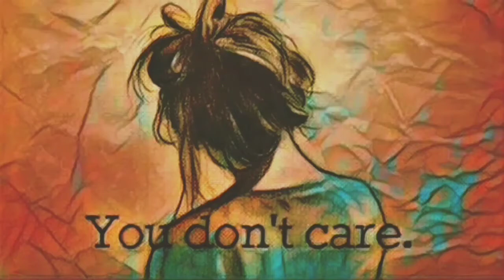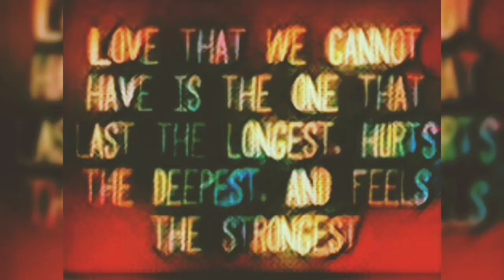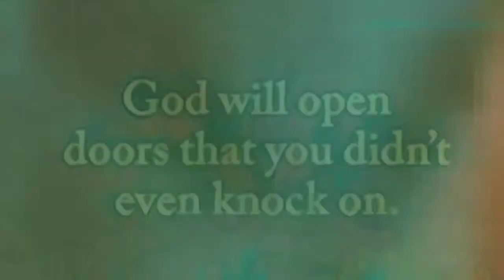"Dancing Butterfly" w/Artists- Pueblo Country "Lonesome Fool"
For my Family I got torn from in these wars of are times. The biblical spiritual battle of our minds and souls.